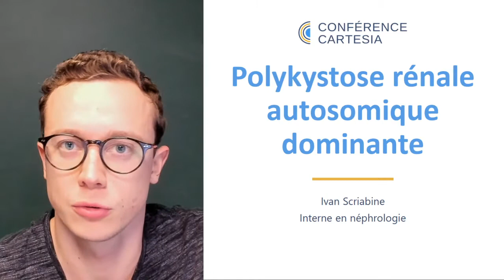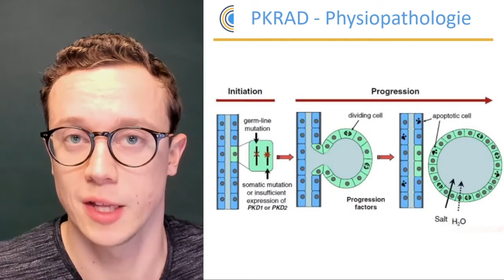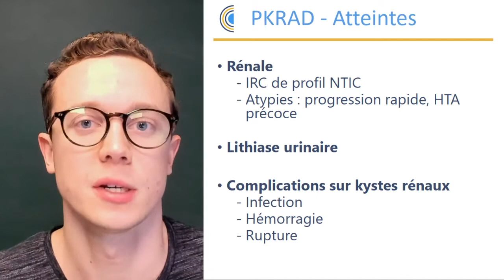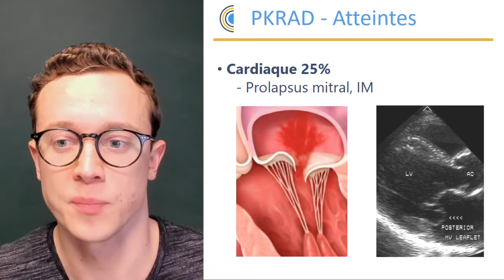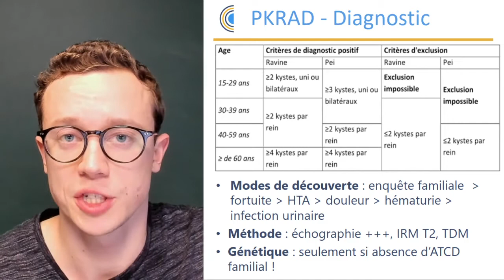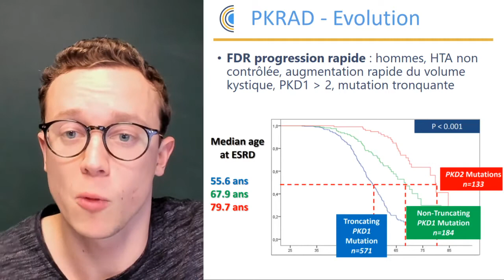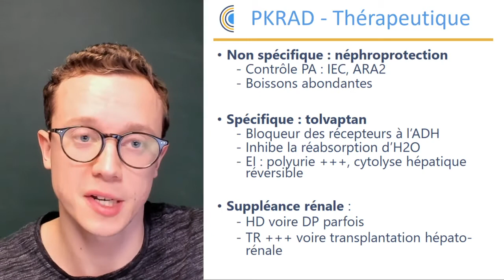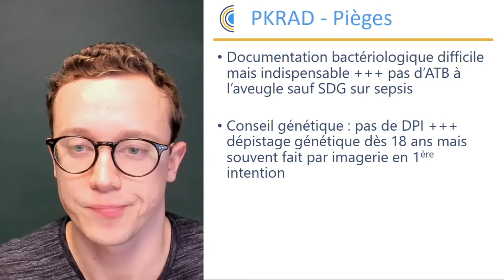ECNi - Néphrologie - Polykystose rénale autosomique dominante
Nos vidéos synthétiques de cours permettent de réviser efficacement des items courts ou secondaires, qui restent importants. La complémentarité des conférences en live et des vidéos synthétiques vous permet de réviser tout le programme tout en optimisant votre temps. En voici un extrait.

00:33 : Plan de la conférence
01:23 : Epidémiologie de la PKRAD
02:10 : Physiopathologie de la PKRAD
04:11 : Génétique de la PKRAD
06:20 : Focus général sur les atteintes de la PKRAD
06:55 : Les atteintes rénales de la PKRAD
09:18 : Les atteintes hépatiques de la PKRAD
11:09 : Les atteintes neurologiques de la PKRAD
11:59 : Les atteintes cardiaques de la PKRAD
12:28 : Les atteintes digestives de la PKRAD
13:04 : Autres atteintes de la PKRAD
13:23 : La suspicion de PKRAD
14:22 : Le diagnostic de PKRAD
17:39 : L'évolution de la PKRAD
20:08 : Les complications de la PKRAD
22:48 : Les traitements de la PKRAD
25:40 : Les pièges de la PKRAD